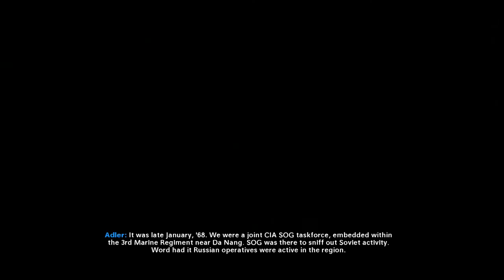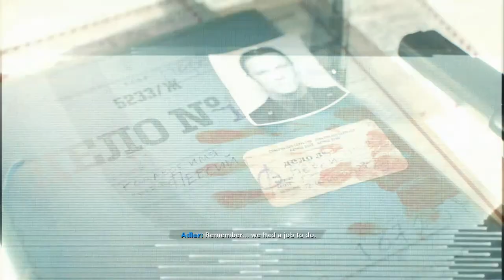Call of Duty: Black Ops Cold War / Xbox One Part 2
Welcome to my playthrough of Call of Duty: Black Ops Cold War.

What is Call of Duty: Black Ops Cold War?

Call of Duty: Black Ops Cold War is a 2020 first-person shooter video game developed by Treyarch and Raven Software and published by Activision. It is the sixth installment in the Black Ops series, and the seventeenth installment in the overall Call of Duty series.